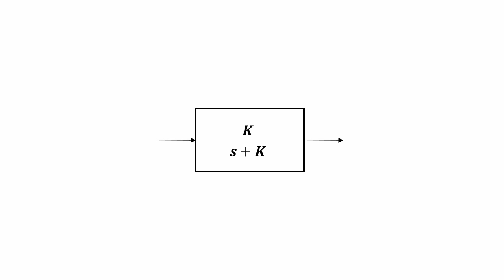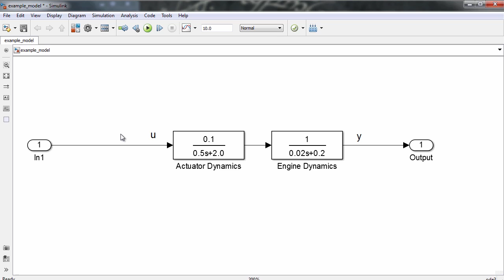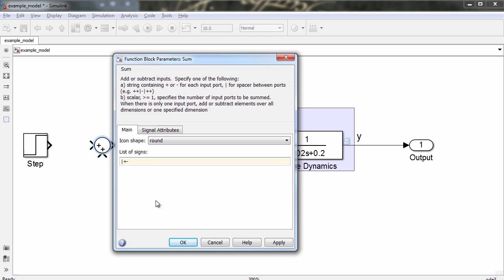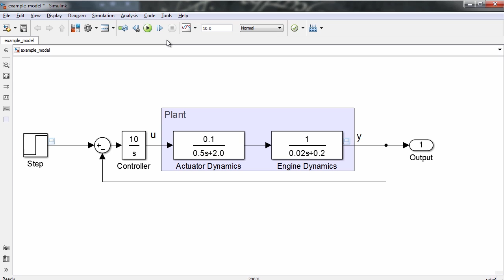Transfer Functions in Simulink, Part 1: Creating and Using Transfer Functions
This video demonstrates the ways in which transfer functions can be implemented in Simulink®. It outlines how to represent a complex system in terms of the transfer functions of its components. Simulate and analyze your systems by using different inputs and observing the output.